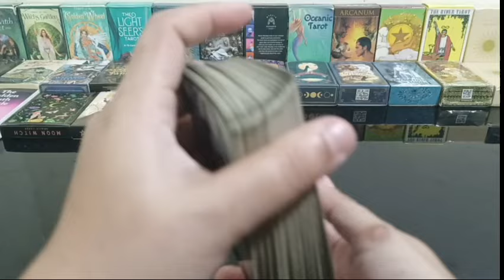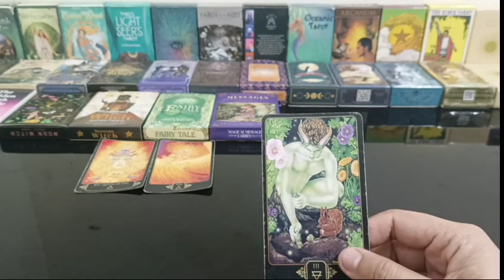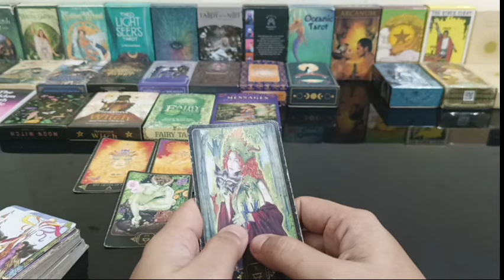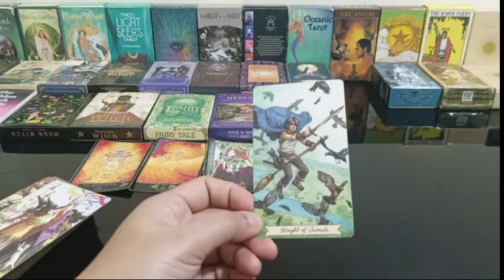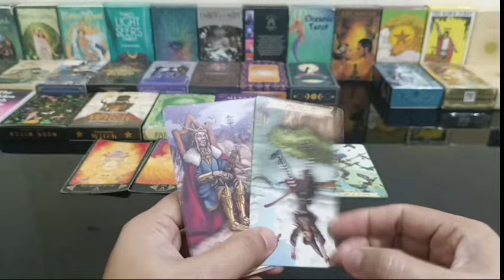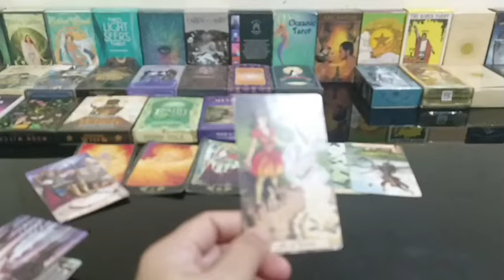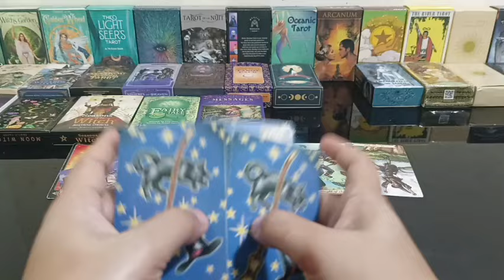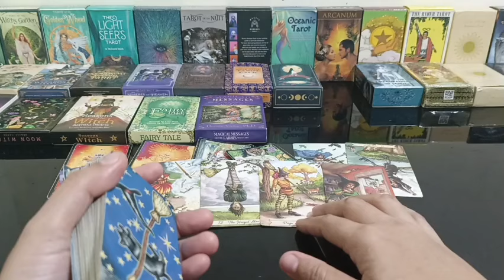naiinspired na sya at positive na susugod sayo para maunite kayokasi may angels na nagpoprotekta.